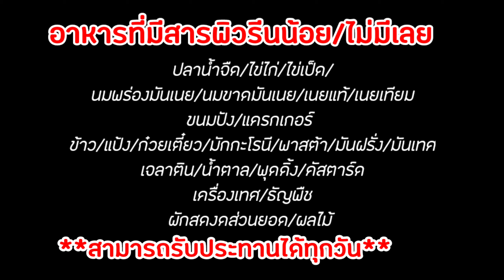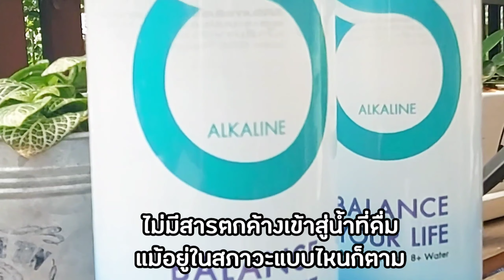โรคเก๊าต์ทานอะไรได้บ้าง/ดื่มน้ำลดเก๊าต์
เคล็ดลับสำคัญของการดูแลสุขภาพในวัย40ปลายๆของแอน
คือการดื่มน้ำเยอะๆค่ะ

ปกติแอนจะดื่มน้ำวันละ3ลิตร
ถ้าดื่มน้อยกว่านี้
จะมีอาการครั่นเนื้อครั่นตัว
และเจ็บคอค่ะ

แอนชอบดื่มน้ำแร่ธรรมชาติตรา เอท พลัส (คุณสมบัติ pH 8+)

น้ำแร่เอทพลัสช่วยปรับสมดุล
ความเป็นกรดด่างให้กับร่างกาย

ยิ่งช่วงไหนเครียดๆ
หลังดื่มน้ำแร่ธรรมชาติตรา เอท พลัส (คุณสมบัติ pH 8+)

รู้สึกได้ถึงความผ่อนคลาย
หลับง่ายสบายขึ้น

ช่วงที่เครียด กรดในกระเพาะหลั่งออกมามาก
ดื่มน้ำแร่ธรรมชาติตรา เอท พลัส (คุณสมบัติ pH 8+)
ทำให้แอนรู้สึกสบายท้องขึ้น

หลังออกกำลังกายแอนก้อดื่มน้ำแร่เอทพลัสค่ะ
นอกจากช่วยดีท็อกกำจัดของเสียในร่างกาย
ดื่มแล้วสดชื่นสุขภาพดี
ยังรู้สึกได้ถึงผิวพรรณสุขภาพดี
ด้วยค่ะ
ดื่มแล้วดีเลยอยากบอกต่อ

ส่วนตัวชอบที่ดีไซน์ขวด
นอกจากสีสวย
ยังจับถนัดมือด้วยค่ะ

และด้วยความที่เป็นคนทานน้ำเยอะ
ดังนั้นในรถจะติดขวดน้ำไว้ตลอด

บ่อยครั้งที่จอดรถตากแดดทำให้ต้องตัดใจทิ้งขวดน้ำที่โดนความร้อน

แต่น้ำแร่ธรรมชาติตรา เอท พลัส (คุณสมบัติ pH 8+)

บรรจุในขวดน้ำดื่มที่ได้มาตราฐาน BFA
ทนความร้อน ทนความเย็น
ไม่มีสารตกค้างเข้าสู่น้ำที่ดื่ม
แม้อยู่ในสภาวะแบบไหนก็ตาม
ซึ่งตอบโจทย์แอนมากเลยค่ะ

น้ำแร่ธรรมชาติตรา เอท พลัส (คุณสมบัติ pH 8+)

- (รักสุขภาพ) ช่วยปรับสมดุล
ลดอาการตึงเครียด นอนหลับยาก
ชะลอโรคเกี่ยวกับไขข้อกระดูก เกาต์ ลดกรดไหลย้อน
ผิวพรรณสุขภาพดี ดีท็อกกำจัดของเสียในร่างกาย
บำบัดและสร้างภูมิสุขภาพที่ดี
รวมถึงคนที่ป่วยและรักษาโรคมะเร็งจะรู้สึกได้
เพราะต้องทำร่างกายให้เป็นด่าง

- ที่สำคัญธรรมชาติ 100% ไม่ปรุงแต่ง

และคงคุณค่าความเป็นด่างและแร่ธาตุ

- ปลอดภัย สะอาด ผ่านมาตราฐานระดับสากล
ฆ่าเชื้อโรคด้วย UV และกรอกละเอียดถึง 0.01
ไมครอน (จุลินทรีย์ แบคทีเรีย รวมถึงไวรัส Covid-19)

-ให้ความสำคัญแม้กระทั่งขวดน้ำดื่มเราได้มาตราฐาน BFA ทนความร้อน ทนความเย็น ไม่มีสารตกค้างเข้าสู่น้ำที่ดื่มแม้อยู่ในสภาวะแบบไหนก็ตาม

- (รักษ์สิ่งแวดล้อม) รับผิดชอบต่อสิ่งแวดล้อม ด้วยการรับผิดชอบโดยมีโครงการแปลงฝาขวดน้ำเป็นกระถาง ที่รองแก้ว และขวดพลาสติกนำไปทำจีวร และบรม เป็นต้น

เรียกได้ว่า Eight Plus เป็นน้ำดื่ม ที่ตอบโจทย์ทั้งเทรนด์สุขภาพ
และเทรนด์รักษ์โลกไปพร้อมๆ กัน